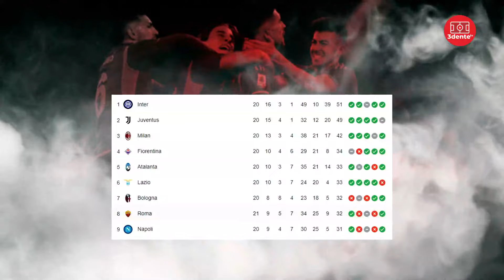Era Baru AS Roma! Debut Lumayan Daniele De Rossi dengan Ubah Pakem Mourinho, AS Roma Menang!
tv,Pekan ini, menjadi pertandingan pertama sejak kepergian Jose Mourinho dari stadio Olimpico. Sekaligus, menyambut sang legenda hidup Daniele De Rossi yang kini menjabat sebagai pelatih interim sampai akhir musim. Menjamu Hellas Verona, De Rossi mencoba membawa Roma keluar dari period buruk di beberapa pekan terakhir.

Dipercaya sebagai pelatih interim, Daniele De Rossi mencoba memberikan semangat baru dalam skuad Roma. Dengan percaya diri, DeRossi merubah pakem tiga bek yang sering dipakai oleh Mourinho. Di pertandingan ini, Derossi memainkan empat bek dalam formasi 4-3-2-1, memainkan Paulo Dybala dan El Sharawy di belakang ROmelu Lukaku.

Rencana berbuah manis bagi Derossi setelah El Sharawy mampu memberikan umpan manja kepada Romelu Lukaku. Gol ini menjadi gol ke sembilan bagi Lukaku di Serie a dan gol pertama Lukaku di bawah arahan De Rossi. Pertandingan seolah benar-benar dalam genggaman De Rossi setelah dalam jangka 5 menit, ROma kembali unggul lewat sepakan jarak dekat sang kapten, Lorenzo Pellegrini.

Ditinggal beberapa pemain karena piala asia dan Piala Afrika, De Rossi harus memutar otak karena di bangku cadangan tidak banyak pilihan untuk melakukan rotasi di babak kedua. al hasil, Roma agak kehilangan intensitas di babak kedua. Satu erorr dari Rui Patricio membuat Verona memiliki asa untuk menyamakan kedudukan. Beruntung bagi De Rossi, anak asuhnya mampu mempertahankan keunggulan sampai akhir pertandingan. Awal yang lumayan bagi De Rossi, meski masih banyak ruang untuk peningkatan. Kini, AS Roma mengoleksi 32 poin dan masih tertahan di papan tengah klasemen sementara serie a.

Di pertandingan kali ini, menjadi kesempatan bagi para fans Roma untuk mengungkapkan rasa syukur dan terima kasihnya kepada Jose Mourinho yang telah membersamain Roma dalam 2,5 tahun terakhir.

serie a
hasil serie a
hasil serie tadi malam
berita liga Italia hari ini
as roma,
berita as roma
as roma terbaru
as roma transfer news
mourinho
transfer as roma 2023
berita as roma terbaru
as roma news
bursa trabsfer serie a,
bursa transfer serie a,
bursa transfer serie a terbaru,
bursa transfer serie a 2023,
juventus transfer,
juventus transfer news,
juventus transfer targets,
juventus transfer news today,
juventus transfer news 2023,
juventus transfers 2023,
juventus transfer rumours,
juventus transfer market,
juventus transfer rumors,
juventus transfer window,
juventus transfer 2023,
juventus transfer news sky sports,
juventus transfer news marcelo,
juventus transfer amount,
juventus transfer analysis,
transfer inter milan,
transfer inter milan terbaru,
transfer inter milan 2023,
transfer inter milan hari ini,
berita milan
berita bola hari ini
serie a
theohernandez
liga italia
berita bola
berita transfer terbaru
berita milan terbaru
milanisti indonesia
forza milan
berita ac milan terbaru 2023
berita ac milan terbaru 2023 hari ini
highlights inter
berita bola terbaru
lazio
berita bola
berita transfer ac milan
liga italia
berita milan